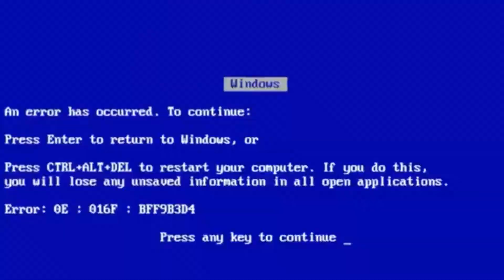MAKE PARA A COPA 🇧🇷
Vocês acharam que não ia ter make para a copa?! Decidi fazer essa make básica para o próximo jogo do Brasil!
Espero que gostem, amores!
Lembrando que em dia de jogo não teremos vídeo! VAI BRASILLLL!

VÍDEO NOVO TODA SEGUNDA, QUARTA E SEXTA.